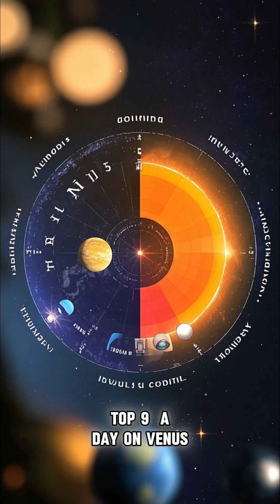Top 10 Space Facts That Sound Totally Fake But Are True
These space facts sound fake… but they’re 100% true.
Diamond planets, backward sunsets, boiling blood — space is the ultimate nightmare fuel and wonderland.☄️ Stick around till the end — the last fact will blow your mind.